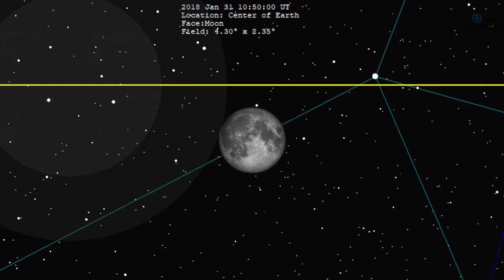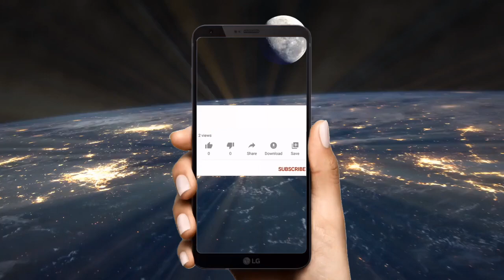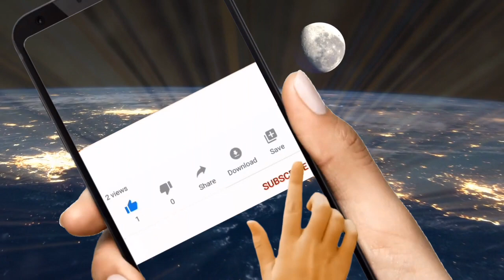जानें 5 जुलाई वाला चंद्र ग्रहण का समय , सूतक और किस राशि पे होगा असर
One Information